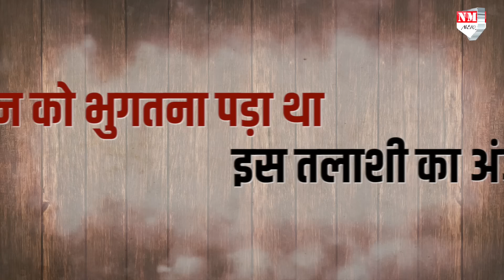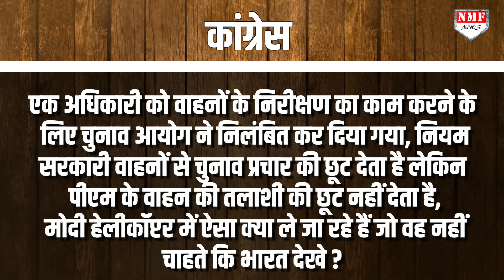कौन है Mohammad Mohsin जिसे PM Modi की तलाशी लेना भारी पड़ गया ?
देश के प्रधानमंत्री को चुनाव के दौरान सरकारी वाहनों का इस्तेमाल करने का हक है... लेकिन इसके बावजूद टीएमसी ने इसे मुद्दा बनाया... वैसे ये कोई नई बात नहीं है... इससे पहले साल 2019 के लोकसभा चुनाव में भी पीएम मोदी के हेलिकॉप्टर को मुद्दा बनाया गया था... उस वक्त एक आईएएस अफसर ने ओडिशा में पीएम मोदी के हेलिकॉप्टर की तलाशी ले ली थी..!